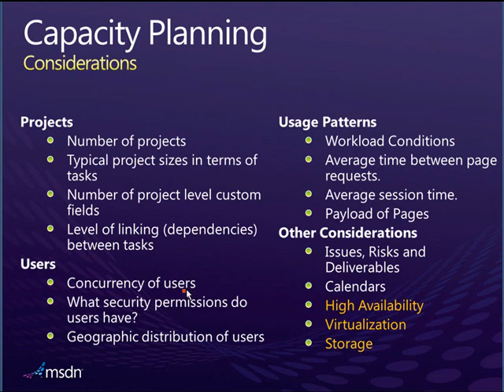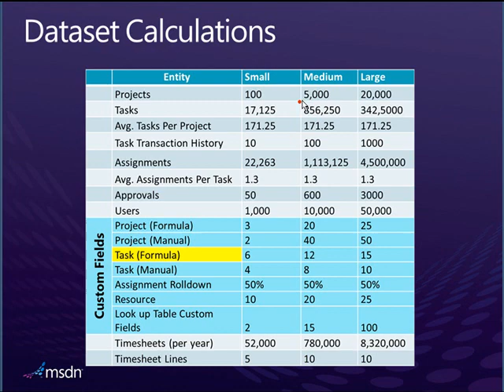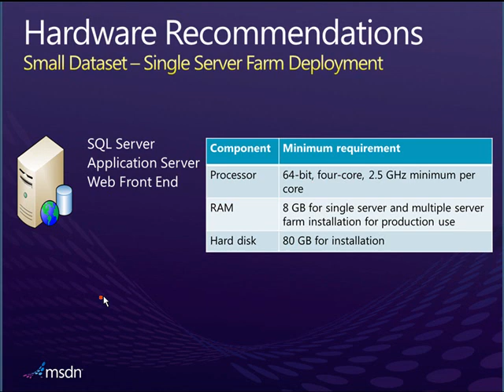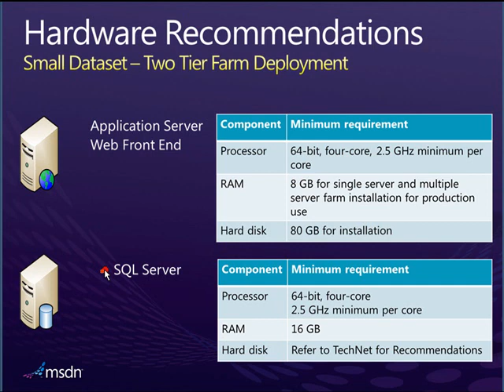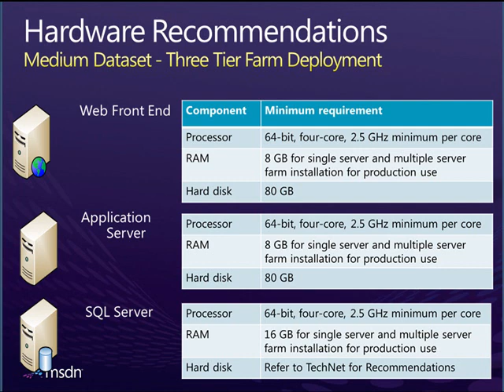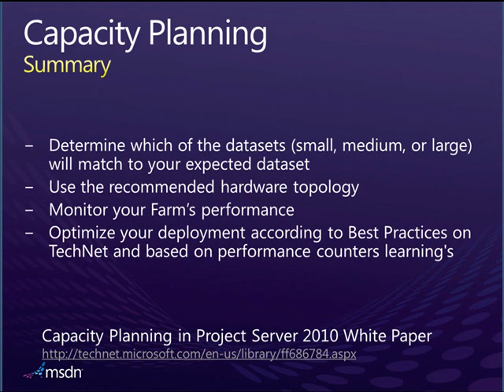SQL 2008 Project Server 2010 02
Segunda parte sobre dimensionamiento de SQL Server 2008 para una arquitectura de Project Server 2010.

Saludos,